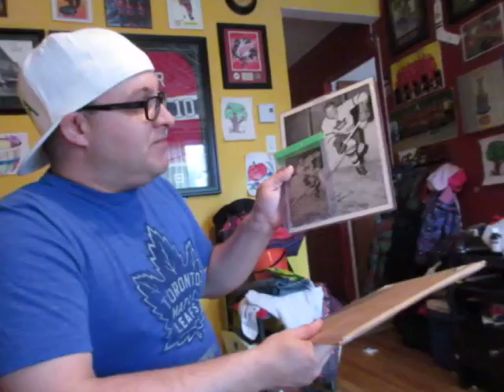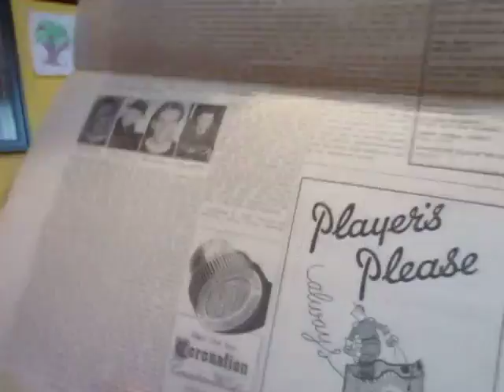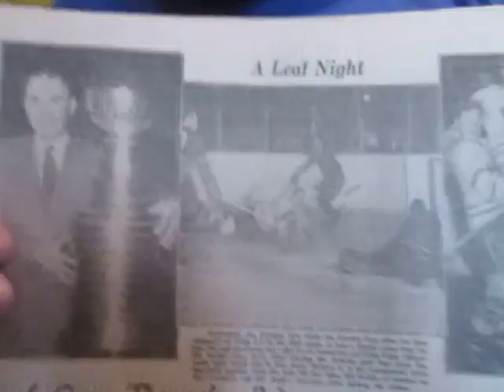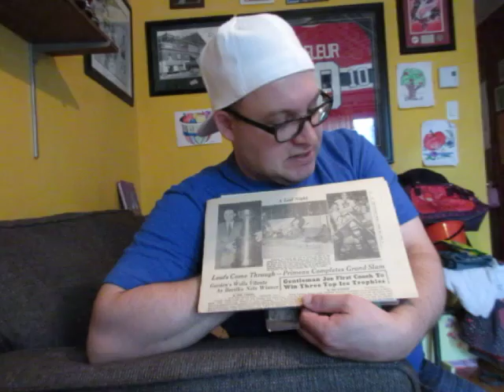Le Courrier du Jour (5-novembre-2016)... The Winning Goal THN orginal 1951